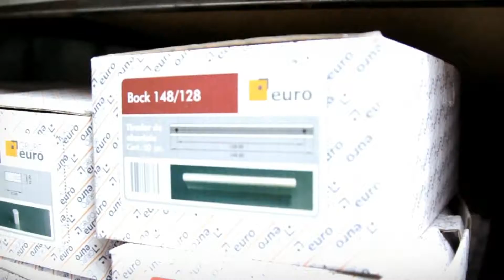Grupo Euro Mech